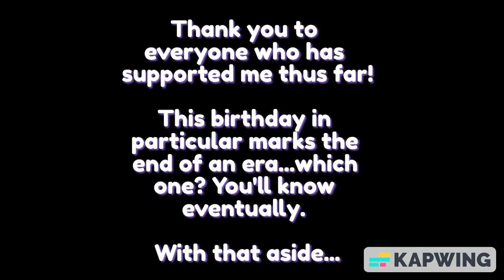[BIRTHDAY SPECIAL!] Ura Omote Lovers - Short Vocaloid GCMV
this video NEEDED to come out. I looked at my friend's channel and said, "they have TWO bday specials on the channel and the ones I've done are either nonexistent or rlly bad (the pegasister one oh my god), so I'm starting it a day late." WELL HERE IT IS. it's a few hours late but who the hell cares because it was uploaded on my birthday. anyways enjoy!

extra:
this video was fun to edit but also really tedious. the tedious part was when I had to crop all the darn images and make em' smooth or something. fun part was watching them move, I really like how smooth it was.

lore:
ever had a video were one of your ocs is going through a complete 180? this is one of those videos, but yoshi can't handle love (I don't crush on anyone yet but I'll probably relate to yoshi in like a year or so)

link:
cover used is tora v4's